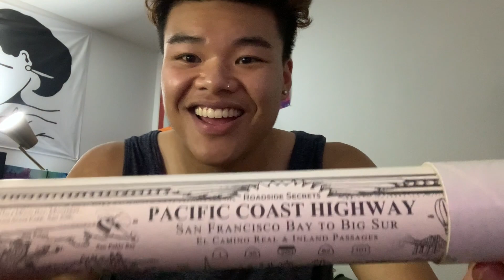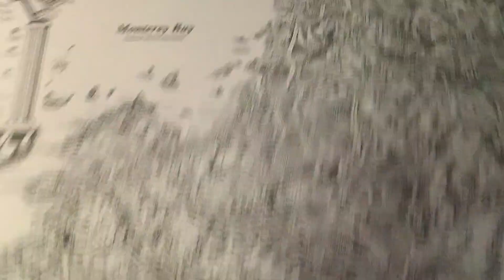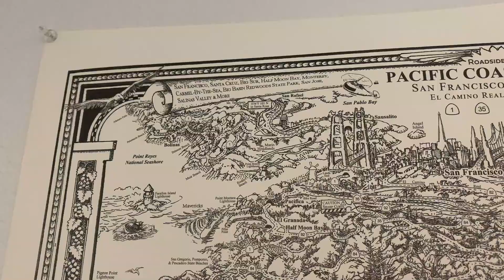Map of California Coast (Pacific Coast Highway) by Roadside Secret Maps | Joe Ratchet Vlog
I bought a map of the California Coast (Pacific Coast Highway)! This is where I grew up, so I'm very happy to feel like I have a piece of home with me wherever I go.

FAQ:
When was the filmed? 06/19/20
How old are you (as of this video)? - 25
Where are you based from? - San Jose (Bay Area), California
What camera do you use? - My iPhone XS Max